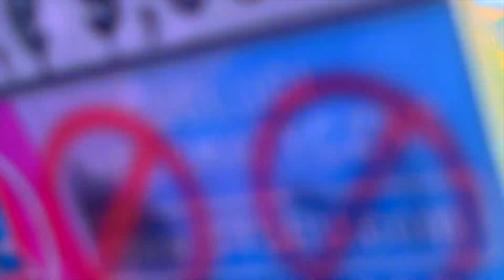Vlog || Poland Vlog Video ||Puneet Verma || Total Free Vlogger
love breaking down complex issues in simple words.

Learning, Awareness,Education and Travlling is the purpose of this channel. Punnet Verma is a Youtube educator whose expertise lies in doing simplified and objective explainers of complex topics. Educate yourself on important things which matter in your life and learn how you can make the world a better place for yourself and for everyone else!

first vlog video kaise shoot kare
new vlog
 first vlog
 First Vlogs
 vlogs vlogs
 my First
in YouTube
 my First vlog in today